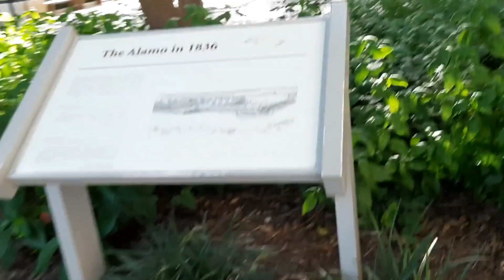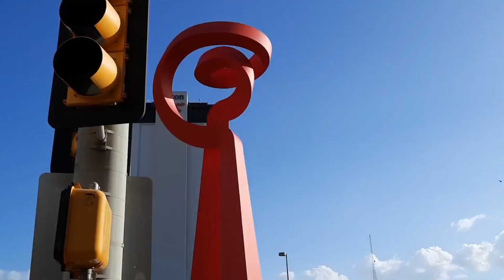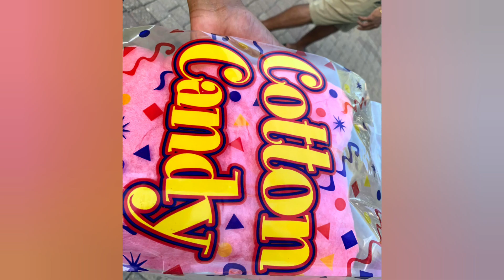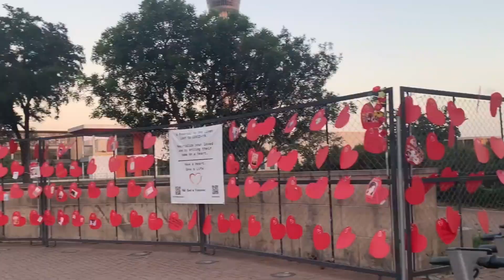அமெரிக்காவில் சிட்டி வாக் ||san Antonio city in Texas ||River walk ||street walk in san antonio USA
River walk,street walk,tower of America's,alamo church,museum
DAY -2
PLACE - san antonio street walk
TIME - Afternoon utill night